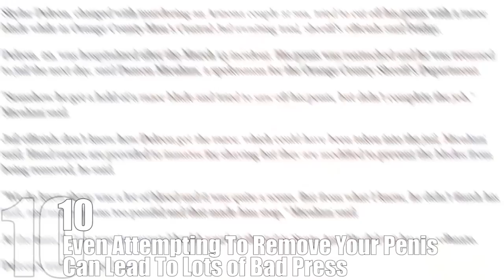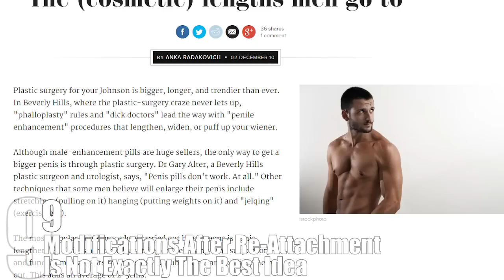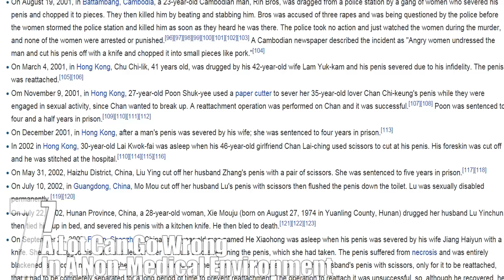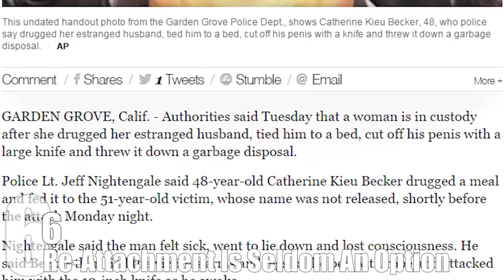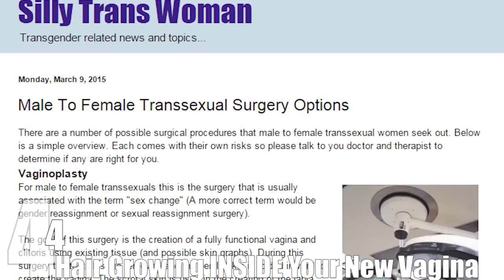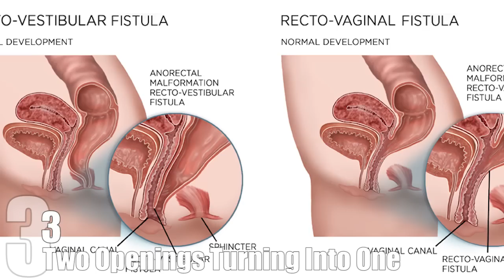Top 10 Drawbacks of Penis Removal — TopTenzNet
Top 10 Old Medical Practices Worse Than the Disease

This may seem like a no-brainer to anyone born with a penis. The truth of the matter is the matter of penis removal (even by a licensed professional) can have a lot of horrifying results, as well as a few lesser-known stipulations.

Coming up:

10. Even Attempting To Remove Your Penis Can Lead To Lots of Bad Press
9. Modifications After Re-Attachment Is Not Exactly The Best Idea
8. Almost Permanent Incontinence
7. A Lot Can Go Wrong In A Non-Medical Environment
6. Re-Attachment Is Seldom An Option
5. Phantom Erections
4. Hair Growing INSIDE Your New Vagina
3. Two Openings Turning Into One
2. Losing Your Penis Jar
1. Your Penis May End Up On Permanent Display